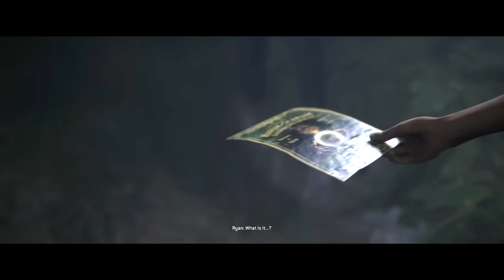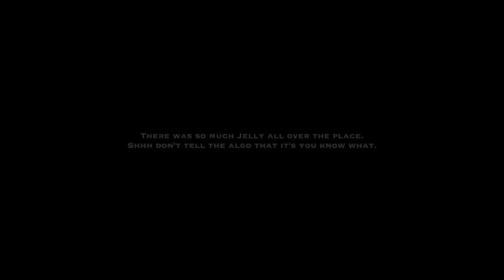Silas DESTROYS Everyone - THE QUARRY ( All Choices )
[ Note : Thanks 2K for the key, especially Sonia & Lauranne. ][ Silas Destroys Everyone ]

Here’s a fun compilation of how all the scenarios play out after ( Above the Law ) Travis and Laura agree to work together to take down Silas.

Timestamps:
[ 0:00 ] The only time Silas gets owned.
[ 2:44 ] Laura shoots Travis.  Silas kills Ryan because Laura didn’t shoot.  Laura survives.
[ 5:32 ] Travis gets mauled by Silas.  Silas kills Laura because she didn’t shoot. Ryan survives.
[ 7:51 ] Everyone gets ripped apart by Silas.  No one survives.
[ 9:04 ] Silas killed Laura as she tried to crawl from the wreckage of the car crash. No one survives.
[ 11:38 ] Laura was killed by Silas when he attacked the car, however with her final breaths she shot him dead with a silver shell.

[  The Quarry is a survival horror interactive drama video game played from a third-person perspective. In the game, the player assumes control of nine different teenagers who must survive a night at the Hackett's Quarry.  The player must make different decisions, which can change the character development, the plot, and the relationships between different characters.

Nine young camp counselors must survive a night at Hackett's Quarry in Upstate New York while being "hunted by blood-drenched locals and something far more sinister.”  The game features an ensemble cast including David Arquette, Siobhan Williams, Lin Shaye, Lance Henriksen, Grace Zabriskie, Ted Raimi, Ariel Winter, Ethan Suplee, Miles Robbins, Halston Sage, Zach Tinker, Brenda Song, Skyler Gisondo, Evan Evagora, and Justice Smith.
[ Final Chapter - Laura failed to shoot Silas ][ Above the Law - Travis and Laura agreed to work together ][ All choices ][ Laura does not shoot Silas ][ Laura shoots Silas ][ Silas destroys Everyone ][ The White Wolf - Killed Silas ]